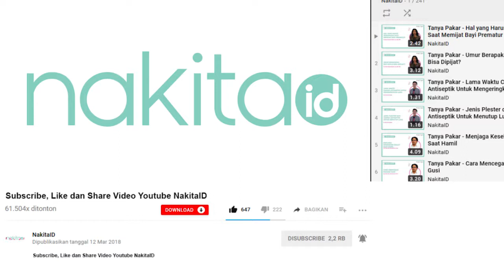Perbedaan Public School dengan Homeschooling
Produser: David Togatorop
Penanggung Jawab : Gisela Niken
Videografer : Indah Permatasari
Video Editor: Glory Sanggor
Social Media Team : Glory Sanggor & Indah Permatasari